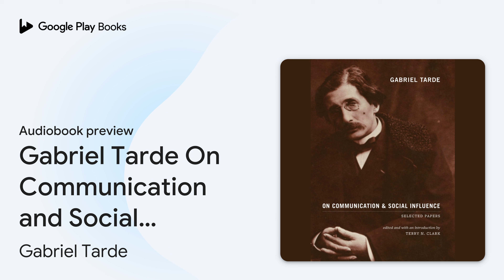Gabriel Tarde On Communication and Social… by Gabriel Tarde · Audiobook preview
Gabriel Tarde On Communication and Social Influence: Selected Papers
Authored by Gabriel Tarde
Narrated by Mason

0:00 Intro
0:03 Title
0:25 Preface
2:37 Introduction by Terry N. Clark
1:03:24 Outro

BOOK DESCRIPTION

Gabriel Tarde ranks as one of the most outstanding sociologists of nineteenth-century France, though not as well known by English readers as his peers Comte and Durkheim. This book makes available Tarde’s most important work and demonstrates his continuing relevance to a new generation of students and thinkers.

Tarde’s landmark research and empirical analysis drew upon collective behavior, mass communications, and civic opinion as elements to be explained within the context of broader social patterns. Unlike the mass society theorists that followed in his wake, Tarde integrated his discussions of societal change at the macrosocietal and individual levels, anticipating later twentieth-century thinkers who fused the studies of mass communications and public opinion research.

 Terry N. Clark’s introduction, considered the premier guide to Tarde’s opus, accompanies this important work, reprinted here for the first time in forty years.

Gabriel Tarde (1843–1904) was one of the founding fathers of sociology.

Terry N. Clark is professor of sociology at the University of Chicago and the editor, coeditor, and coauthor of numerous books.

Morris Janowitz (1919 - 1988) was an American sociologist and professor who made major contributions to sociological theory, the study of prejudice, urban issues, and patriotism. He was one of the founders of military sociology and made major contributions, along with Samuel Huntington, to the establishment of contemporary civil-military relations. He was a professor of sociology at the University of Michigan and the University of Chicago and held a five-year chairmanship of the Sociology Department at University of Chicago where he was the Lawrence A. Kimpton Distinguished Service Professor.

AUDIOBOOK DETAILS

Language: English
Publisher: University of Chicago Press
Published on: May 8, 2024
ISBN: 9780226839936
Duration: 10 hr, 46 min
Genres: Social Science / Sociology / General